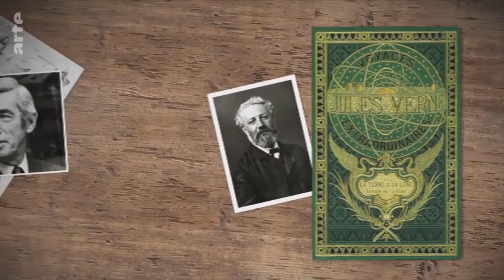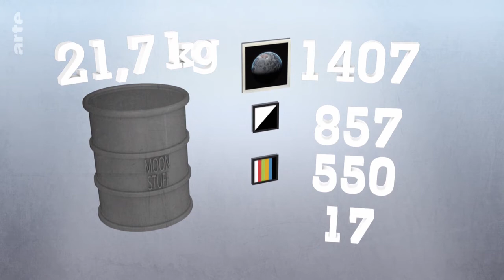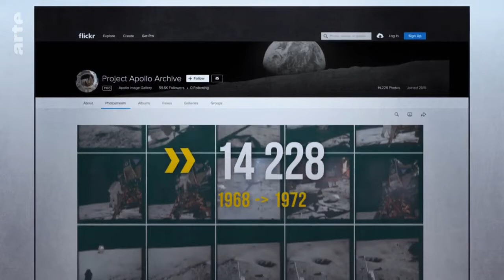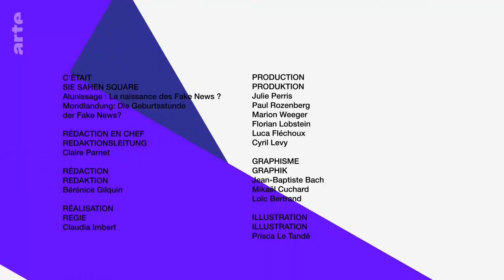Doku Universum - Mondlandung | Die Geburtsstunde der Fake News | ARTE